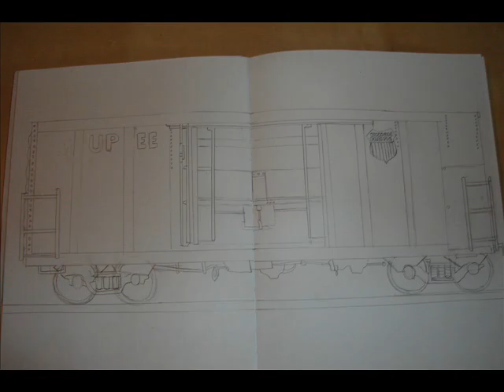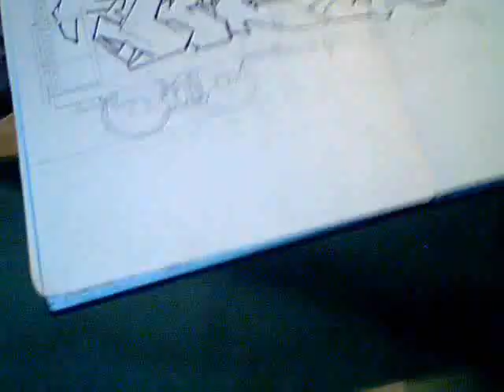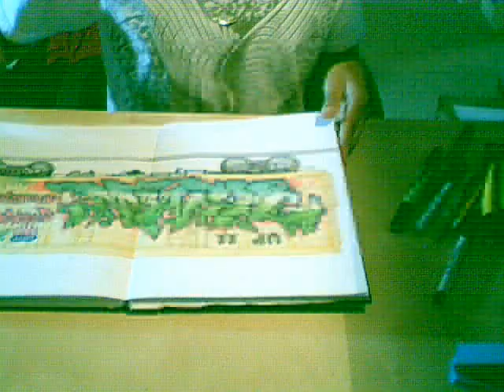NET BATTLE TRAIN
this is my entry for the net battle "TRAIN" i hope you enjoy it
my new blackbook video will be coming out soon ;)
song: just to get a rep by Gangstarr